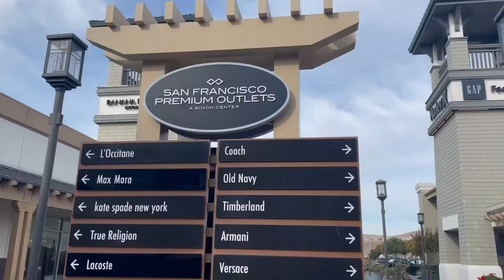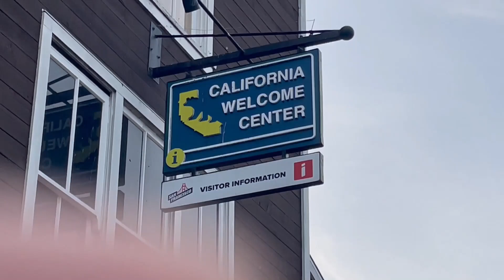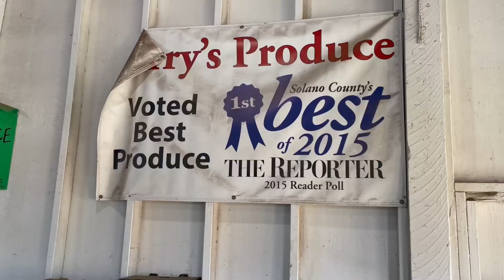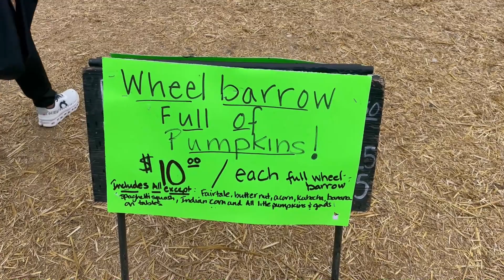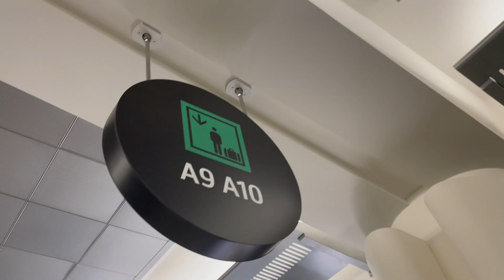San Francisco Trip 2023 with my Mom